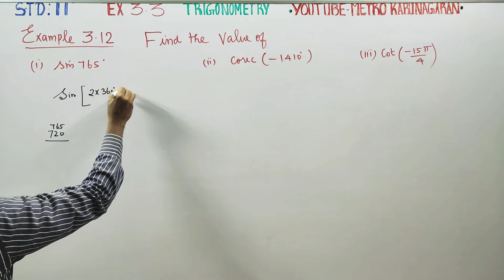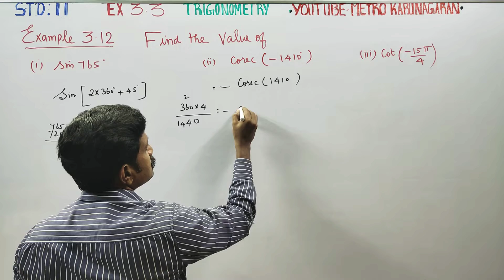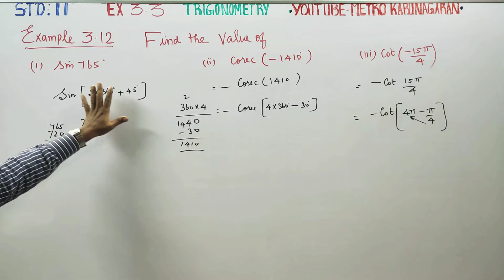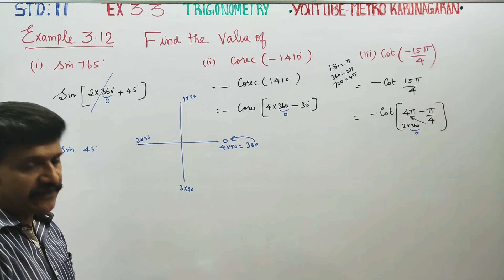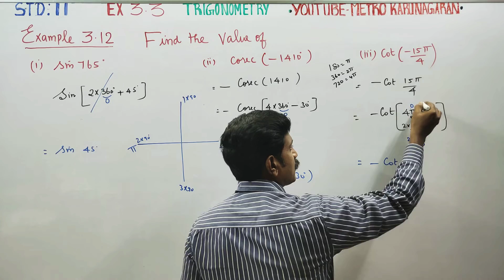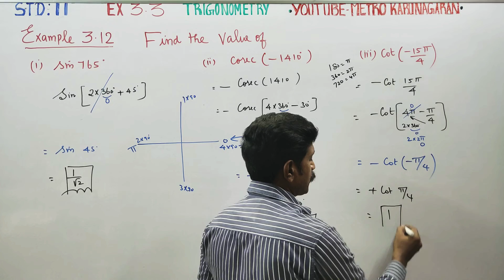11th Std Maths Example 3.12 Find the value of sin (765) (ii) cosec(-1410°) (iii) cot (-15π/4)